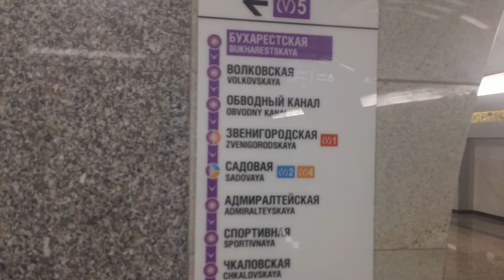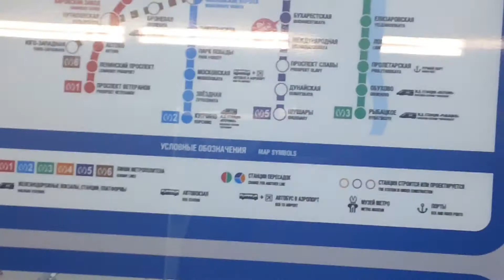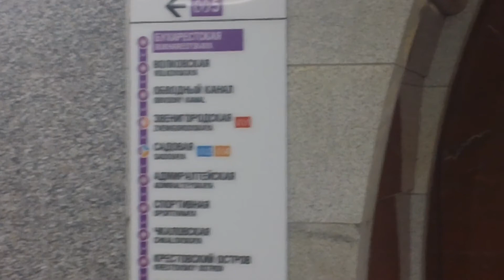Бухарестская станция метро СПб 2012